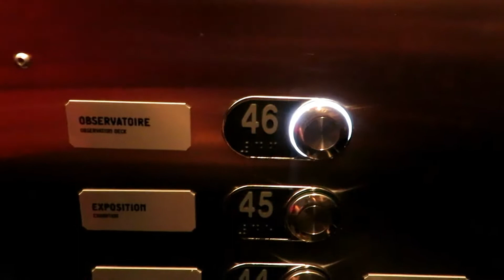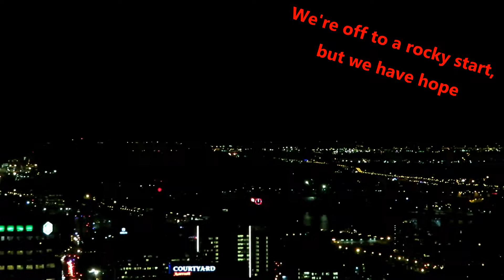Watching Fireworks from the Top of Place Ville Marie | ARound Montreal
We continue our quest to find the best spot to watch fireworks from in Montreal. This time we watched La Ronde's International des Feux Loto Québec show from the top of Place Ville Marie.